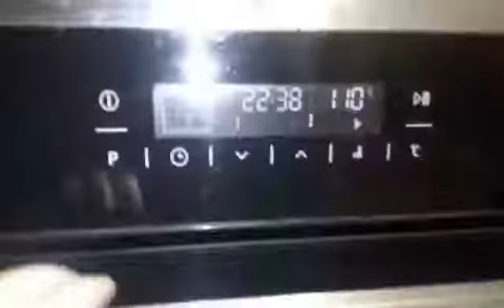DIY earrings || How to make earrings || Chili Latest earrings designs 2020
DIYEarringsHowToMake EarringsChiliLatest earrings#designs2020

earrings collection, earrings designs, earrings gold, earrings flower, earrings, earrings jhumka,